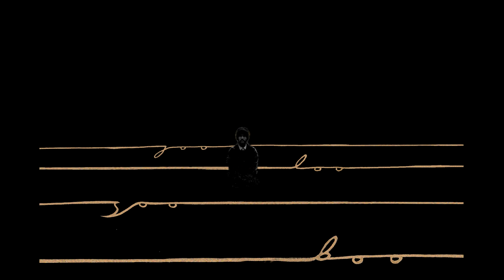jooloosooboo - Cold Tea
jooloosooboo are:
Josh Barnett: Guitars and Vocals
Adam Fenwick: Bass
Adam Greener: Guitars
Jonny Gleadell: Drums

Produced, Mixed and Mastered by Kane Whitelam

Photography: Tom Nixon
Album artwork: Marcelina Szafinska
Video: Marcelina Szafinska & Jonny Gleadell